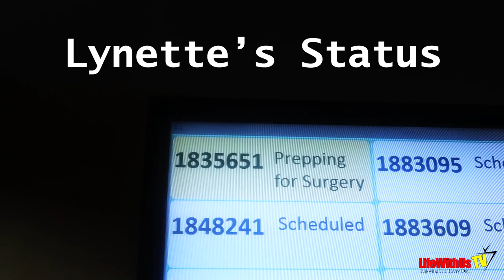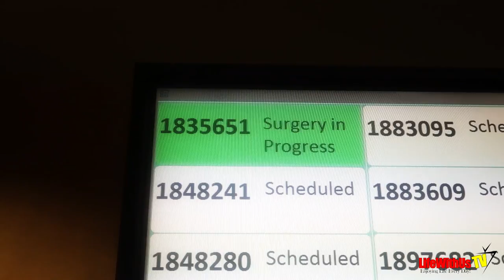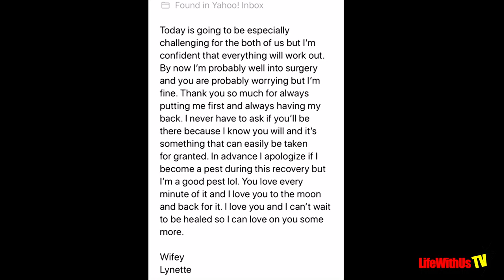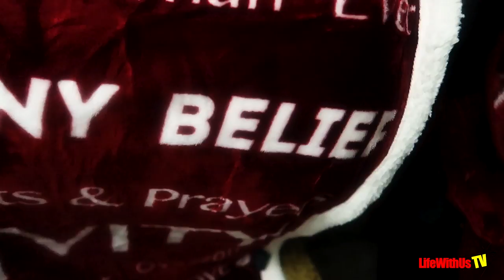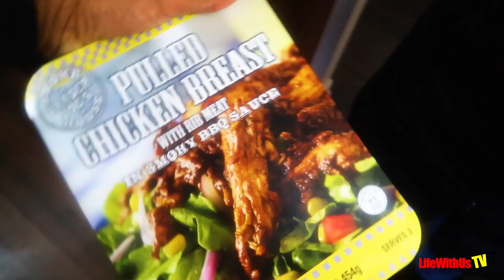My Hysterectomy Surgery Day!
Recorded with:
Camera (Canon G7X Mark II)